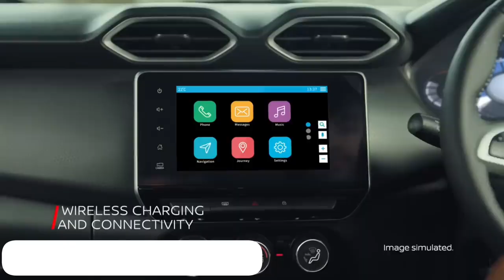14 best selling car brand in India(april 2023)//इसकी तो लाग गई👎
14 best selling car brand in India(april 2023)//इसकी तो लाग गई👎
best car brand sales
top car brand sales
14 car brands
Music
SONG
Here We Are
ARTIST
Laszlo
LICENSES
BMI - Broadcast Music Inc., PEDL, LatinAutorPerf, Concord Music Publishing, and 2 Music Rights Societies